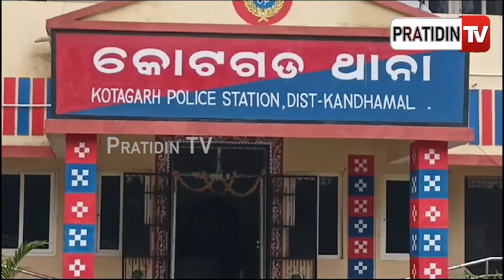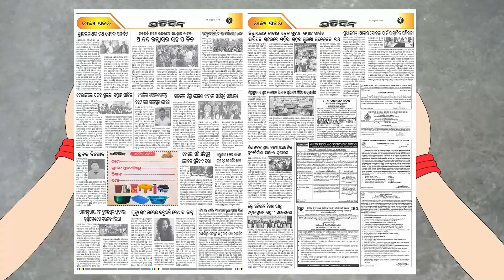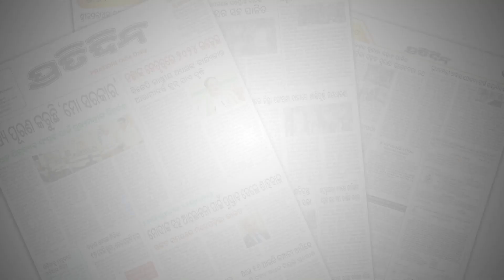ନାତୁଣୀ ରୁପରେ ରାକ୍ଷସ ପାଲଟିଲା ନକୁଳ ଅଜା, ସର୍ମ୍ପକ ରଖିଲା ମେଡିସିନ ଦେଲା ! | Kandhamal